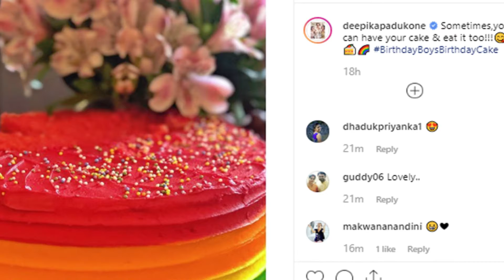Ranveer Singh 34th Birthday Celebration With Deepika Padukone In London